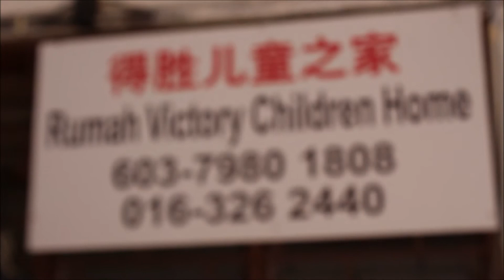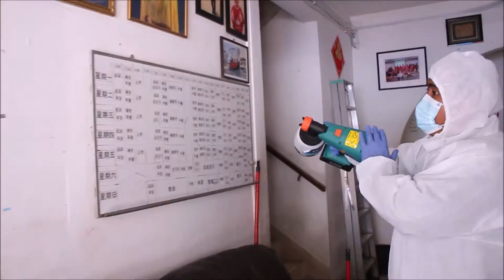YAYASAN PENGGUNA NEGARA MALAYSIA ( BAHASA CINA)